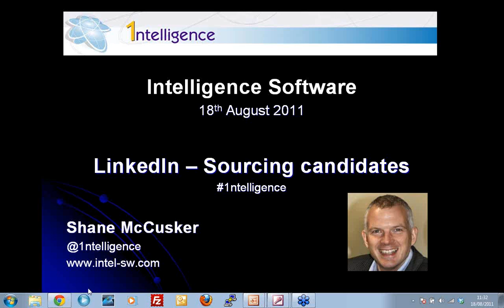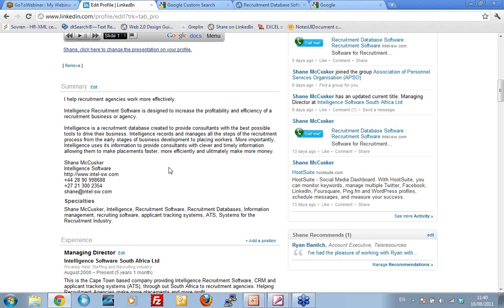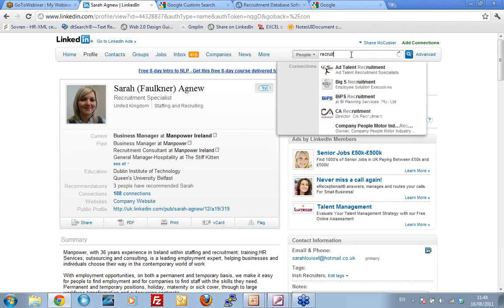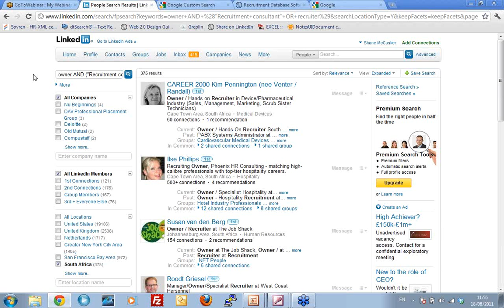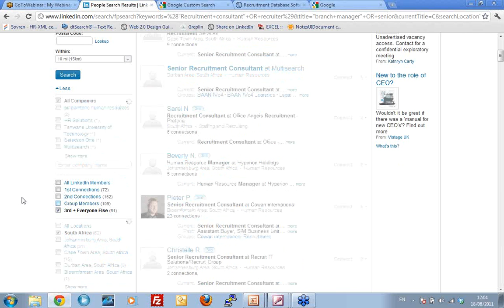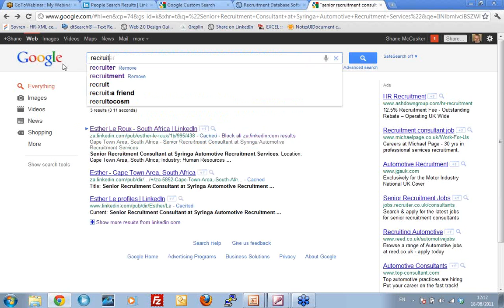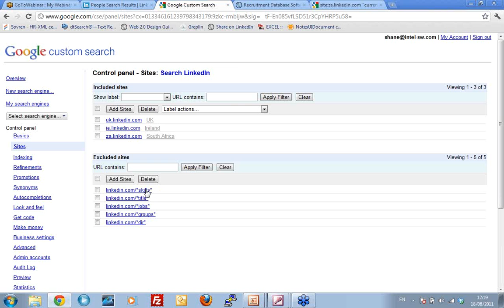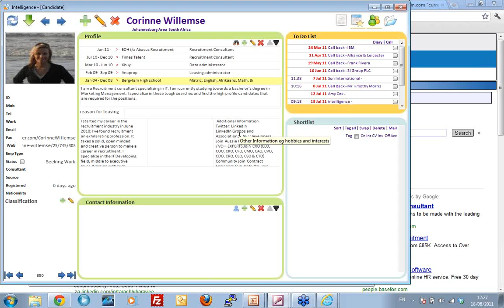LinkedIn - Sourcing Candidates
Shane McCusker of Intelligence Software talks about recruiting and sourcing with LinkedIn. Linkedin is is great for finding candidates, being found and being social. Shane explains some of the features of LinkedIn and how these can be used by recruiters to find and engage candidates. At the end of the webinar Shane shows off some searched to help find vacancies and a Google Custom Search that makes the process very simple.